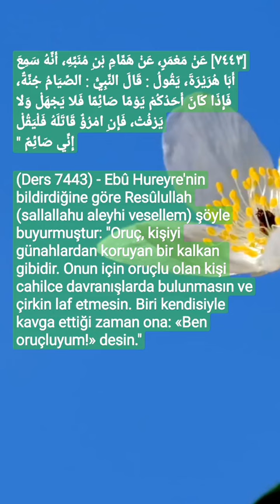(Ders 7443) - Oruçlu olan kişi cahilce davranışlarda bulunmasın...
[٧٤٤٣] عَنْ مَعْمَرٍ، عَنْ هَمَّامِ بْنِ مُنَبِّهِ، أَنَّهُ سَمِعَ أَبَا هُرَيْرَةَ، يَقُولُ : قَالَ النَّبِيُّ : الصِّيَامُ جُنَّةٌ، فَإِذَا كَانَ أَحَدُكُمْ يَوْمًا صَائِمًا فَلا يَجْهَلْ وَلا يَرْفُتْ، فَإِنِ امْرُؤٌ قَاتَلَهُ فَلْيَقُلْ
إِنِّي صَائِمٌ "

(Ders 7443) - Ebû Hureyre'nin bildirdiğine göre Resûlullah (sallallahu aleyhi vesellem) şöyle buyurmuştur: "Oruç, kişiyi günahlardan koruyan bir kalkan gibidir. Onun için oruçlu olan kişi cahilce davranışlarda bulunmasın ve çirkin laf etmesin. Biri kendisiyle kavga ettiği zaman ona: «Ben oruçluyum!» desin."